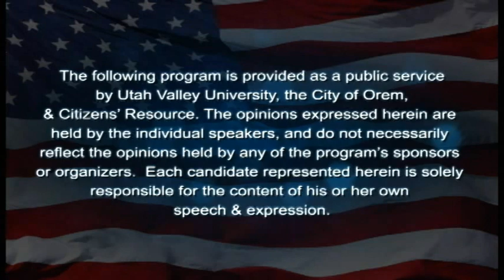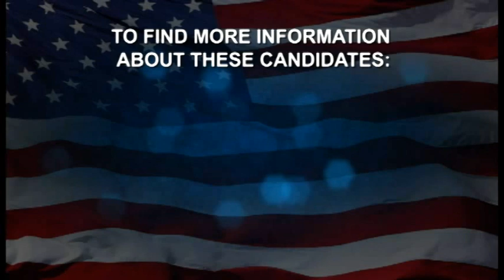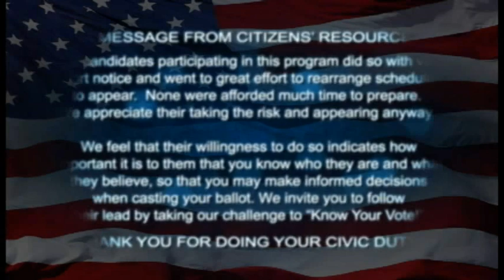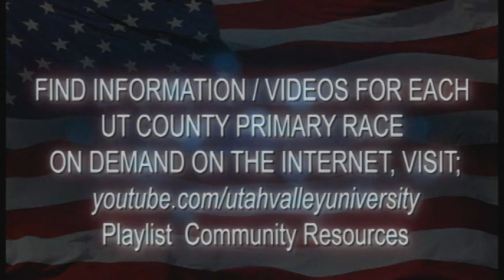UT STATE HOUSE DISTRICT 6 RACE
The following program is provided as a public service by Utah Valley University, the City of Orem, & Citizens' Resource. The opinions expressed herein are held by the individual speakers, and do not necessarily reflect the opinions held by any of the program's sponsors or organizers. Each candidate represented herein is solely responsible for the content of his or her own speech & expression.

A MESSAGE FROM CITIZENS' RESOURCE:

The candidates participating in this program did so with very short notice and went to great effort to rearrange schedules to appear. None were afforded much time to prepare. We appreciate their taking the risk and appearing anyway.

We feel that their willingness to do so indicates how important it is to them that you know who they are and what they believe, so that you may make informed decisions when casting your ballot. We invite you to follow their lead by taking our challenge to "Know Your Vote!"

THANK YOU FOR DOING YOUR CIVIC DUTY!